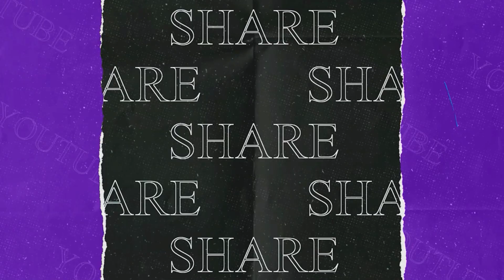করনদিঘিতে ভয়াবহ আগুনে ভস্মীভূত ১২টি বাড়ি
বেলা ১১টা নাগাদ খরের গাদায় আগুন লাগে। সেখান থেকেই ছড়িয়ে পরে আগুন। ১০ বাড়ি দাউদাউ করে জ্বলে ওঠে। স্থানীয়  বাসিন্দারা বালতি করে জল দিয়ে আগুন নেভানোর চেষ্টা করলেও সেই চেষ্টা ব্যার্থ হয়।

Latest North Bengal, National and International News Update and Breaking news available only on our Facebook page and youtube channel. Watch Uttarbanga Sambad TV for  Latest news and updates about North Bengal today.